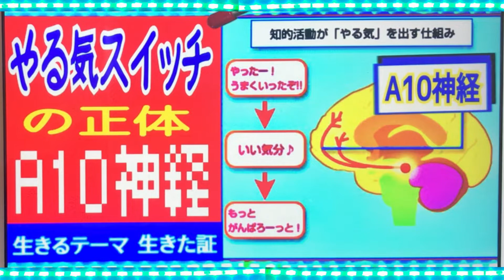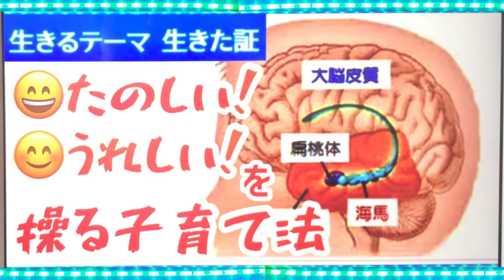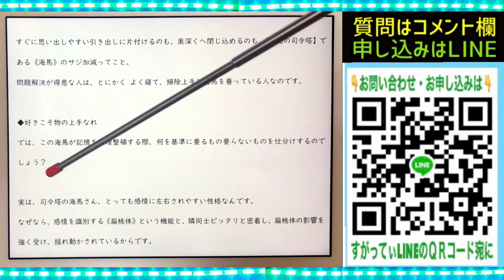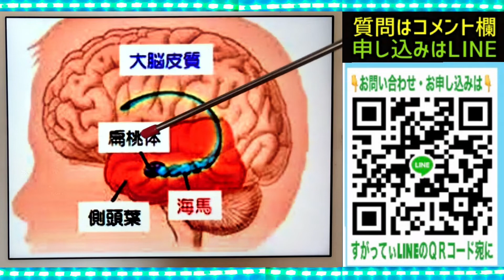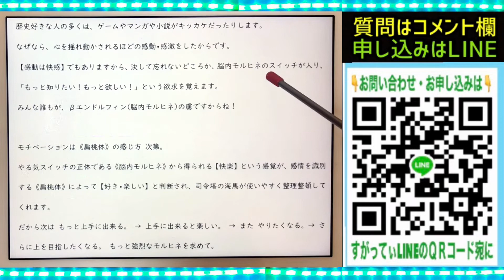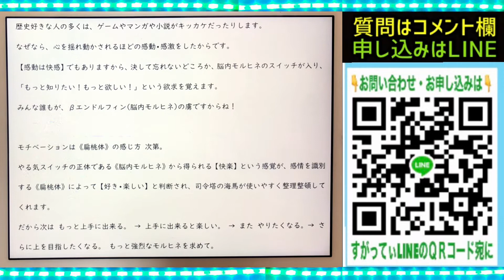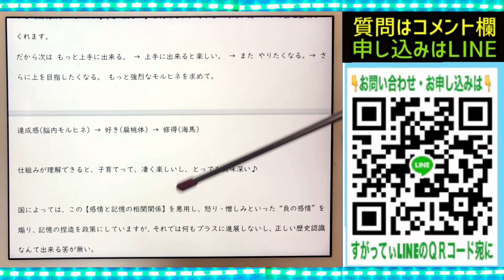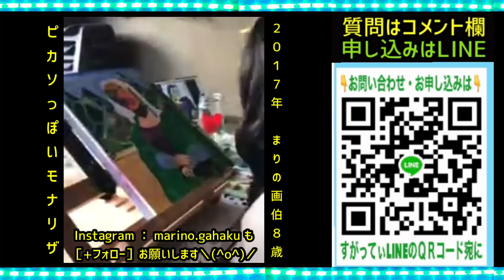【やる気スイッチ③】たのしい！うれしい！を操る子育て法★YouTube姓名判断-465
● ご質問
占いに関する ご意見ご質問は、コメント欄にてを承ります。